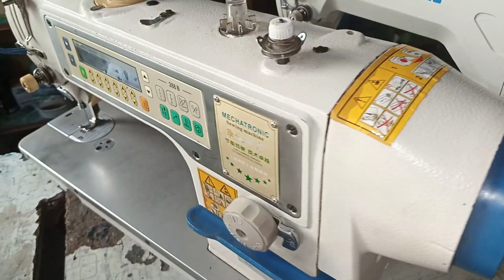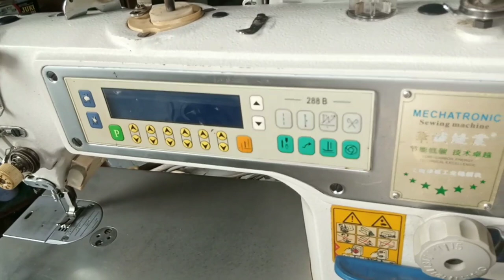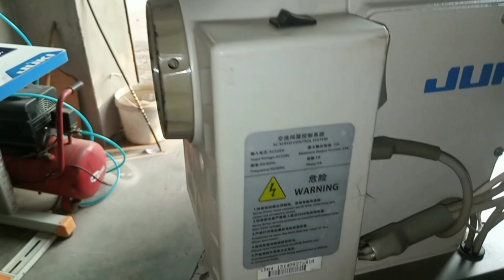Japani sewing machine price in pakistan | imported japani machine price | used japani machine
Japani  sewing machine price in Pakistan | imported Japanese embroidery machine |Japani used machine

Looking for a Japani sewing machine in Pakistan? Look no further! We've got the best imported Japanese embroidery machines and sewing machines available in Pakistan.

We also sell Japani used machines, perfect for those on a budget. Whether you're looking for a new or used Japani sewing machine, we've got you covered. Shop with confidence knowing that we will handle all the shipping for you. Browse our selection and find the perfect machine for your needs today!